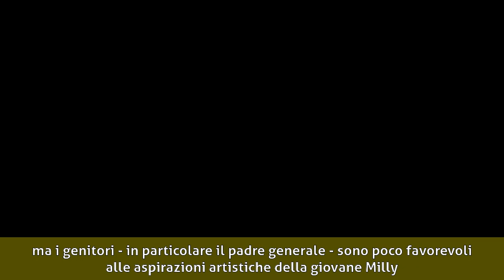Milly Carlucci - Gli inizi